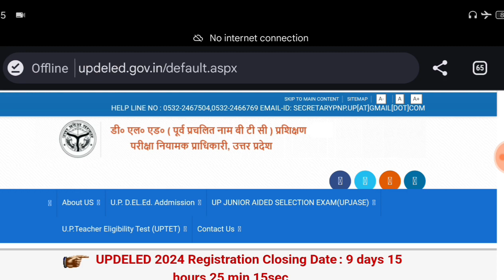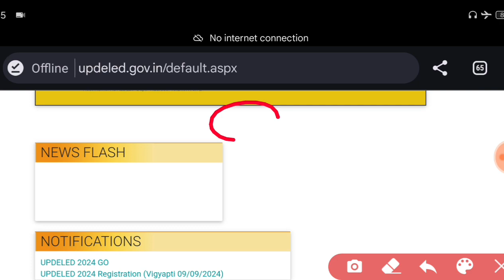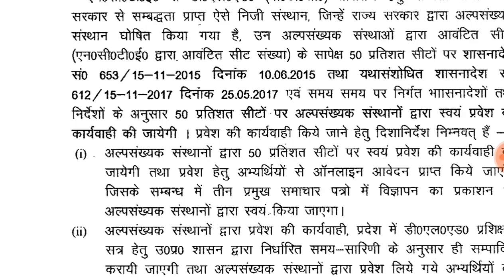Up deled admission 2024 | up deled counselling fees 2024 | updeled registration 2024 | btc fees 2024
DIGILOCKER PROBLEM AISE SOLVE KAREN

Updeled counselling fees
Up deled counselling fees kitni hai
Up deled admission 2024
Up deled online admission 2024
Up deled age limit 2024
Up deled qualification for other state
Deled BTC registration 2014
Up deled online aavedan 2024

THANKS

IS ANSARI